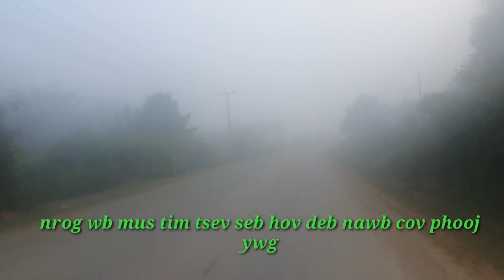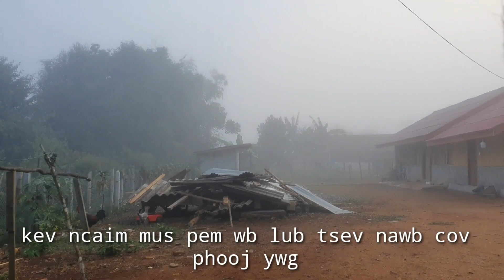hmo no ab huam nrog peb pw thiab peb sawv los ua tshais noj thiab txiav tshuaj rau tsav nyiaj npuav